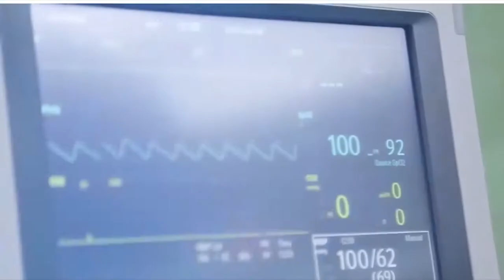Live การสัมภาษณ์พิเศษจากผู้รับบริการลดความอ้วนด้วยบอลลูน By K'ธารี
Live การสัมภาษณ์พิเศษจากผู้รับบริการลดความอ้วนด้วยบอลลูน

3A CENTER Aesthetics & Anti Aging Center ศูนย์ดูแลสุขภาพและความงาม โรงพยาบาลจุฬารัตน์ 9 แอร์พอร์ต

☎: ศูนย์ดูแลสุขภาพและความงาม (3A CENTER Aesthetics and Anti aging center) อาคาร B ชั้น1 โรงพยาบาลจุฬารัตน์ 9 แอร์พอร์ต 🏥